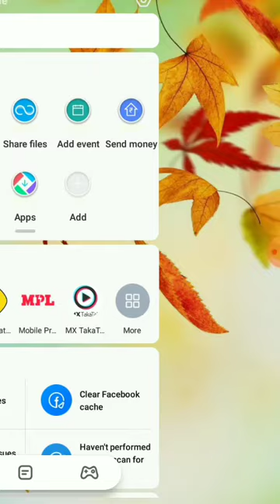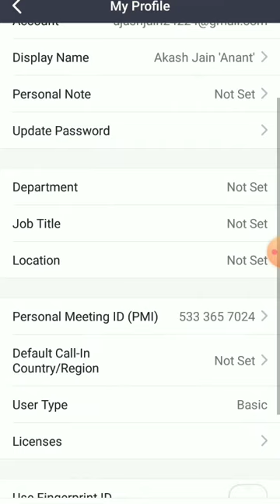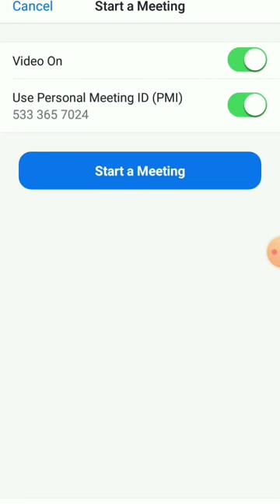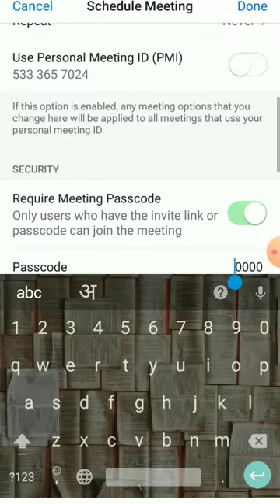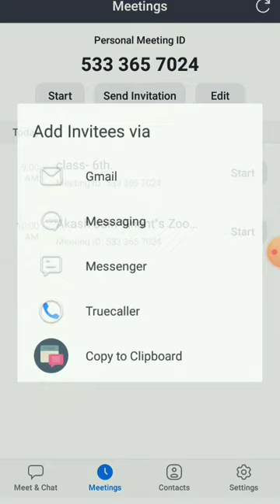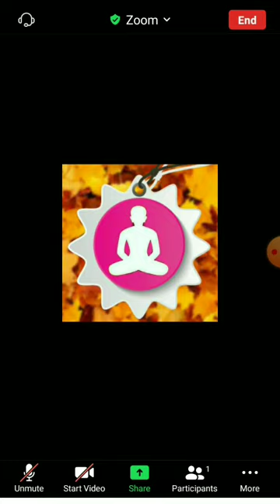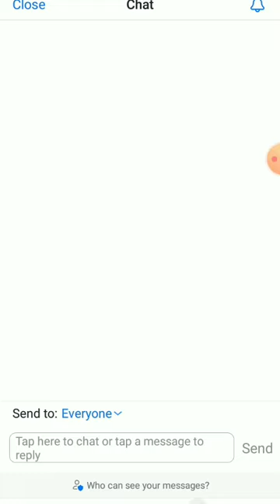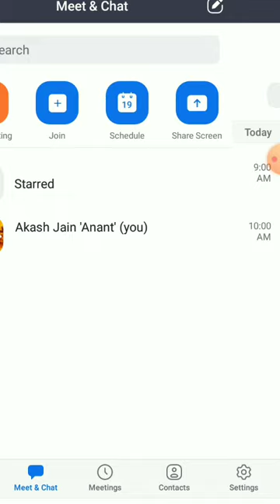Zoom app all settings. How to use zoom in mobile.